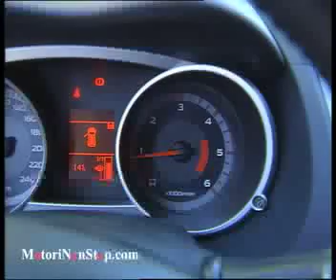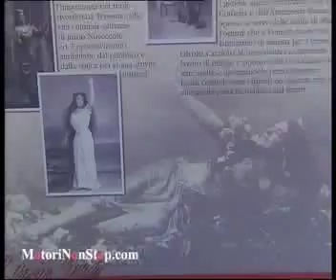Mitsubishi Outlander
Mitsubishi Outlander a Sestola Comune Bandiera Arancione TCI